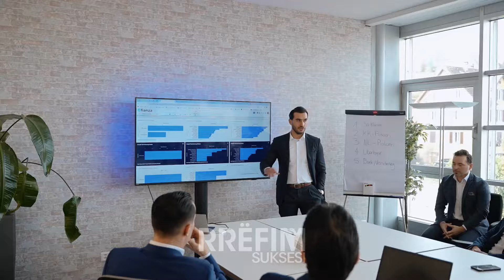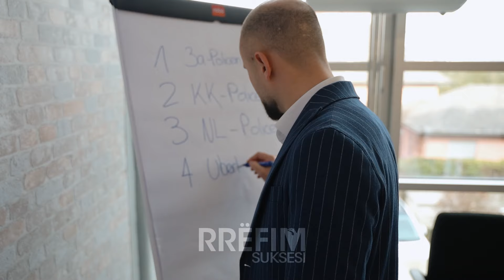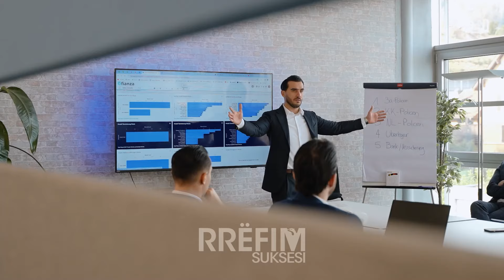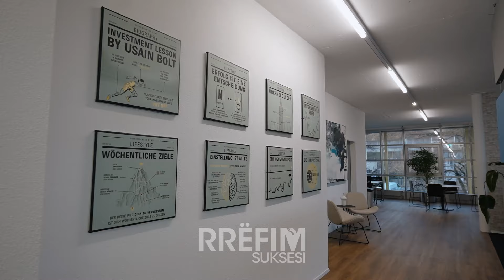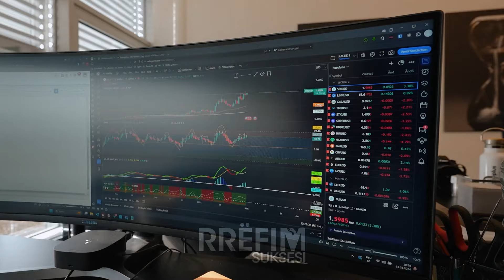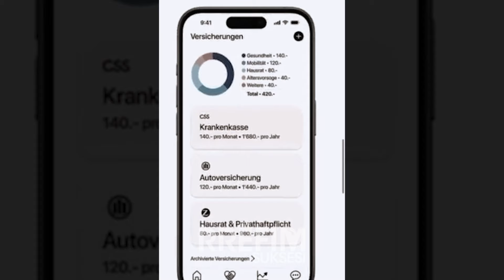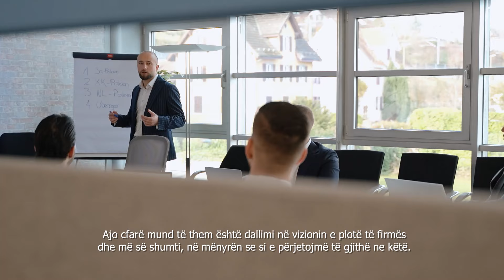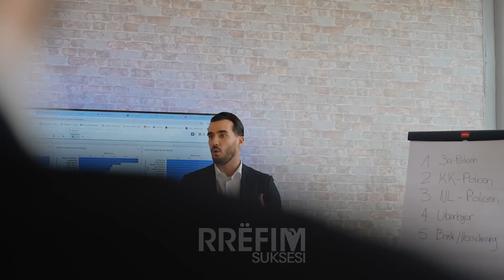Mërgimtari në Zvicër që bënë 4 milion euro qarkullim me rreth 30 të punësuar në kompaninë e tij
“Kur i kisha 100 punëtor nuk isha i sigurt rreth kualitetit, 4 milion qarkullim në vitin e dytë si kompani” - Kompania e suksesshme e mërgimtarit në Zvicër që ka rreth 30 të  punësuar, lider në shërbime financiare inovative përmes teknologjisë